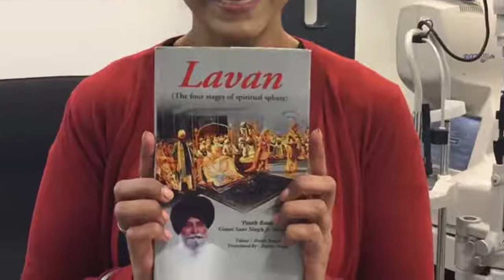Laavan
Our long time Turiya supporter Nita Kaur understands what real parchaar is. She very thoughtfully bought and gifted the absolute No 1 resource of gyaan to understand Guru RamDas Jis Laavan, to her friend and work colleague, DeepKiran Kaur.

DeepKiran is getting married soon with Gurus blessings and this is the absolute best gift she could possibly receive. Congratulations on your upcoming Anand Vivaa DeepKiran bhenji 🙏🏼.

Real parchaar is giving someone else the direction, resource and opportunity to SELF LEARN. This ensures each individual who is learning is empowering themselves with GurMat, via their own udham (effort).

Bless someone with GurMat gyaan today, visit our online store (not for profit)